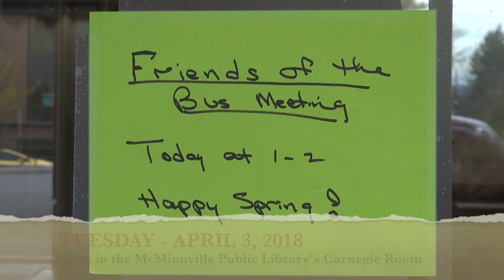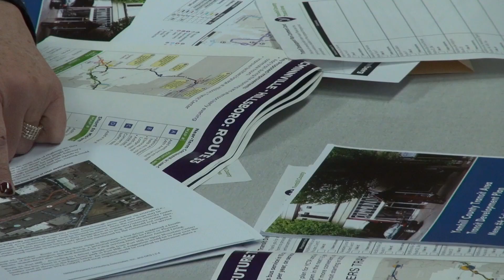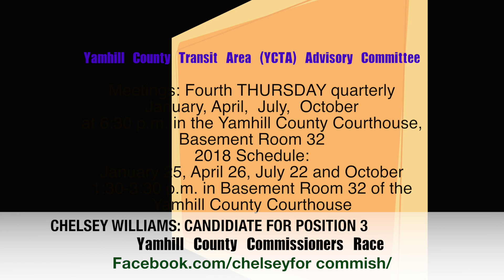E Pluribus Yamhill - Tuesday April 3, 2018 Friends of the Bus Committee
Tues. - April 3, 2018 Friends of the Bus Meeting: McMinnville, OR